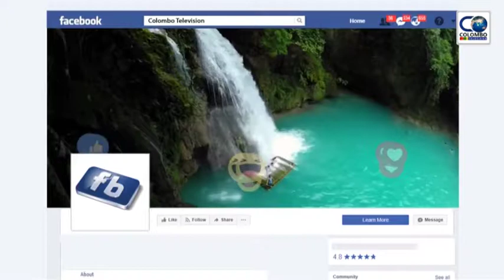FB Colombo Tv with Anton Kelum Kooray - EP15 (2018.01.11)